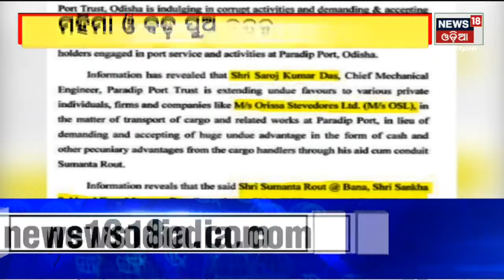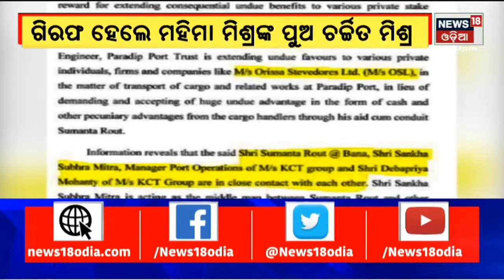Odia News | Sara Odisha News | 7PM Bulletin | News in Oriya | News18 Odia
Odia News LIVE | Odisha News Updates | China Taiwan News | Weather Updates | News18 Odia

LIVE Odia News | China Taiwan Latest News | Chinese PLA Rains Ballistic Missiles Towards Taiwan| Largest-Ever Military Exercises Around Taiwan | Bribe Case, Industrialist Mahima Mishra's Son Charchit Mishra Arrested by CBI  in connection with a bribery case involving over Rs 25 lakh. Low pressure to trigger heavy rain: As per IMD, a low pressure area is likely to form  around 7th August. Under the influence of low pressure  heavy to very heavy rainfall likely to occur during 6th to 10th August.